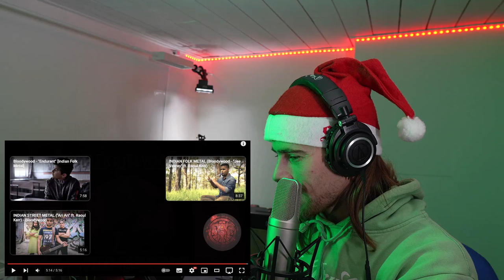Tommy Johansson - Ave Maria (EPIC version) FIRST REACTION!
Hi Guys!

This is part of my reaction livestream on December 22nd 2023.

Gear used in this video:
- Mic: Rode NT2-A
- Audio interface: Focusrite Scarlett 2i4
- Camera: Sony a6700
- Lens: Sigma 16mm f1.4 E-mount